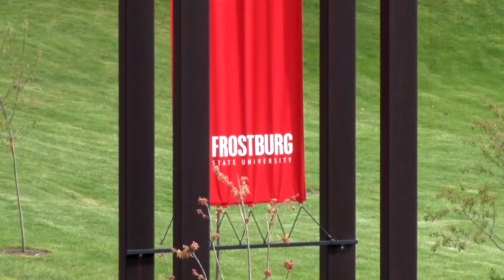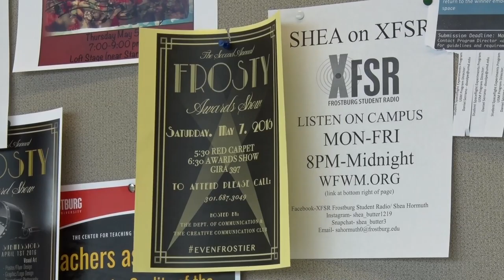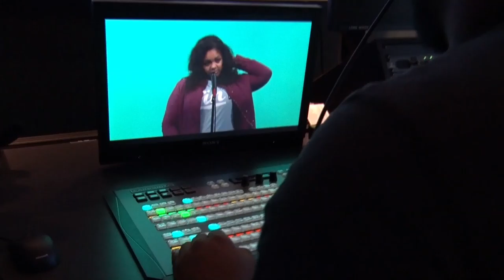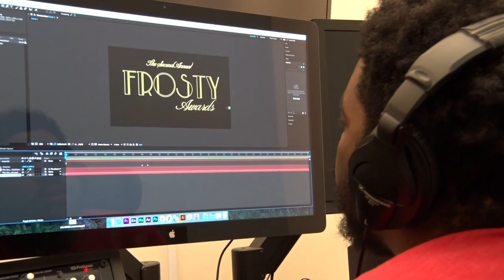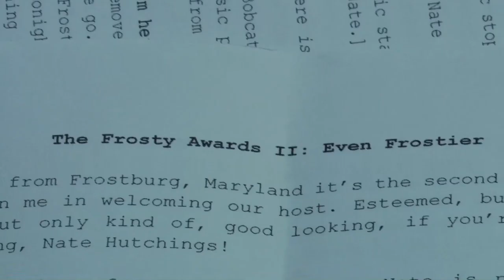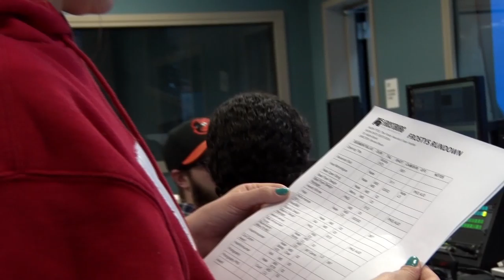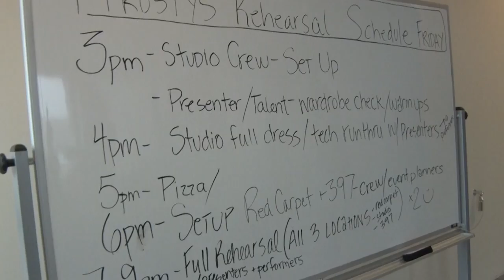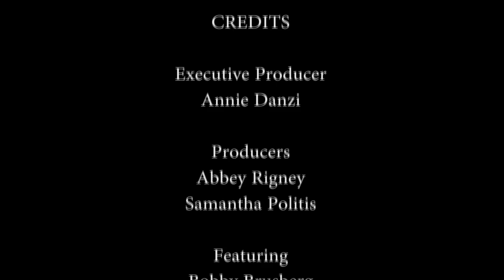Documentary Short: Frostastic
MCOM 487 2015 Samantha Politis Abbey Rigney Frostburg State University